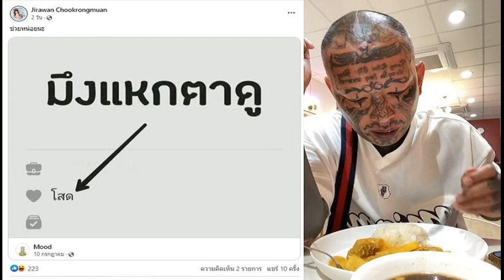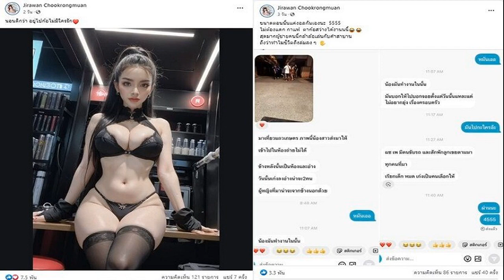รู้จัก เทพสี่หูห้าตา ที่ ครูกายแก้ว ยังต้องหลบ คนแห่ขอพรเพียบ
ชวนทำความรู้จัก ประวัติ “เทพสี่หูห้าตา” สิ่งศักดิ์สิทธิ์เมดอินไทยแลนด์ องค์ใหญ่ที่สุดในโลก ที่ “ครูกายแก้ว” ยังต้องหลบให้ สายมูแห่ขอพรโชคลาภ จองคิวบูชาเพียบ
ปฏิเสธไม่ได้ว่าการไหว้พระ หรือบูชาสิ่งศักดิ์สิทธิ์ตามความเชื่อ เป็นหนึ่งในสิ่งยึดเหนี่ยวจิตใจของคนไทยหลายคน
เทพสี่หูห้าตา
ล่าสุดกลายเป็นกระแสในโลกโซเซียลฯ เกี่ยวกับสถานที่ขอพรแห่งใหม่ เป็นสิ่งศักดิ์เมดอินไทยแลนด์แท้ ๆ กับรูปปั้นขนาดใหญ่ที่สุดในโลกของ “แมงสี่หูห้าตา”หรือ “เทพสี่หูห้าตา” ที่เรียกกันอีกชื่อหนึ่งว่า“พระอินทร์แปลง” จัดสร้างขึ้นโดย มูลนิธิสุบินนิมิต ณ อ.ไทรน้อย จ.นนทบุรี
อ่านเพิ่มเติม : เทพสี่หูห้าตา องค์ใหญ่ที่สุดในโลก ประชาชนแห่ขอพรโชคลาภ+การงาน
ทำเอาหลายคนสงสัยว่า คือ รูปปั้นนี้มีประวัติความเป็นมาอย่างไร บูชาแล้วจะส่งผลเรื่องอะไรนั้น ไม่รอช้า ทางทีมข่าวสด เลยถือโอกาสพาทุกคนไปทำความรู้จัก “แมงสี่หูห้าตา” ดังนี้
สำหรับประวัติความเป็นมา ข้อมูลจาก ‘สำนักส่งเสริมศิลปวัฒนธรรมและล้านนาสร้างสรรค์’ มหาวิทยาลัยเชียงใหม่ อ้างอิง “สนั่น ธรรมธิ” ผู้เชี่ยวชาญด้านศิลปวัฒนธรรมล้านนา ระบุถึงนิทานมุขปาฐะ เรื่องแมงสี่หูห้าตา
นอกจากเล่าแบบปากต่อปากสืบต่อกันมาแล้ว ยังมีการจดจารลงในคัมภีร์ใบลาน หรือ หนังสือผูก ด้วยอักษรธรรมล้านนา โดยถือเป็นนิทานที่แพร่หลายมาก

ขณะเดียวกัน ตามตำนานที่เล่าขานกันมาของภาคเหนือ เชื่อว่าเป็นชื่อของสัตว์ประหลาด เป็นเทพเจ้าแห่งโชคลาภ เงินทอง ความอุดมสมบูรณ์
โดยตำนานของวัดพระธาตุดอยเขาควายแก้ว จ.เชียงราย เชื่อกันว่ามีลักษณะเหมือนหมีขนยาวสีดำ ตัวอ้วนเตี้ย มีหู 2 คู่ และมีตา 5 ดวง ดวงตาเป็นสีเขียว กินถ่านไฟร้อนเป็นอาหาร
และถ่ายมูลออกมาเป็นทองคำ ไม่ได้ปรากฏว่ามีอุปนิสัยดุร้ายหรืออย่างใด มีรูปปั้นของสัตว์นี้ปรากฏที่วัดพระธาตุดอยเขาควายแก้ว อ.เมืองเชียงราย จ.เชียงราย
ขณะที่ตามตำนาน “ครูบาชัยยะวงศา” แห่งวัดพระพุทธบาทห้วยต้ม เล่าไว้ว่าเทพสี่หูห้าตา คือ ร่างที่พระอินทร์แปลงกายลงมาทดลองใจชาวนา

ในช่วงที่ชาวนากำลังได้รับความเดือดร้อน ด้วยการเหยียบย่ำแปลงปลูกข้าวของชาวนา จนได้รับความเสียหาย เพื่อลองใจว่า ชาวนาจะมีคุณธรรมในเรื่องความเมตตา กรุณา มุทิตา อุเบกขา หรือไม่ แม้จะถูกชาวนาบางคนเข้าทำร้าย แต่พระอินทร์แปลงก็ไม่ได้รับอันตรายใด ๆ
กระทั่งมีชาวนาคนหนึ่งสงสาร ให้ความช่วยเหลือ นำพระอินทร์แปลงไปเลี้ยงดูหาอาหารมาป้อนให้ แต่พระอินทร์แปลง ก็ไม่ยอมกินอาหารเหล่านั้น จนกระทั่งในตอนกลางคืน ที่อากาศหนาวเย็น ชาวนาคนดังกล่าวได้นำฟืน มาก่อกองไฟ เพื่อไล่ความหนาว ให้กับพระอินทร์แปลง
ทำให้ พระอินทร์แปลง หยิบท่อนฟืนที่ไฟลุกแดง เข้าใส่ปากกินเป็นอาหารแทน จากนั้นก็ถ่ายออกมาเป็นทองคำ สร้างความดีใจให้กับชาวนาผู้นั้น
ซึ่งเรื่อง พระอินทร์แปลง หรือ เทพสี่หูห้าตานั้น เป็นกุศโลบายที่เปรียบเทียบว่า ศีล 5 เท่ากับ 5 ตา ส่วนหู 4 ข้างเท่ากับ พรหมวิหาร 4 ที่พระอินทร์แปลงมาลองใจชาวนา และเป็นปริศนาธรรมที่ว่า ทองคำที่กว่าจะได้มานั้น เพราะผ่านการหล่อหลอมที่ต้องใช้ความอดทน

อย่างไรก็ดี ผู้ที่เคารพ ศรัทธาส่วนใหญ่ จะเดินทางมาขอพรในเรื่องโชคลาภ และธุรกิจการงาน ซึ่งเมื่อสมหวังแล้ว ก็จะกลับมาแก้บนด้วยถ่านก้อนดำ ตามความเชื่อที่ว่าเทพสี่หูห้าตา กินก้อนถ่านเป็นอาหาร